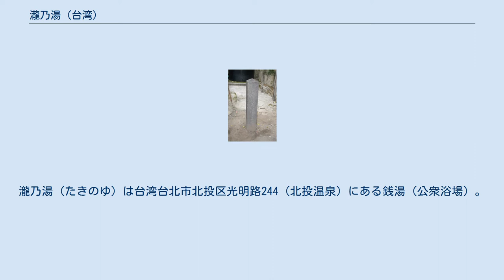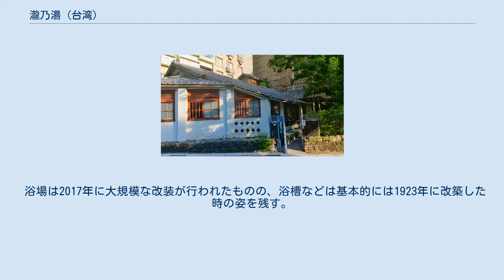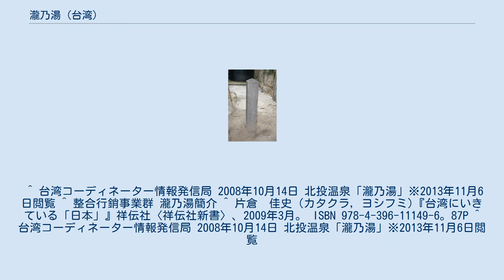瀧乃湯 (台湾)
瀧乃湯（たきのゆ）は台湾台北市北投区光明路244（北投温泉）にある銭湯（公衆浴場）。
台湾に現存する浴場の中では最古の部類にあたる。
 台湾では多くの公衆浴場において水着の着用が義務づけられていたが、ここでは全裸で入浴する。
 皇太子来訪を示す石碑 創業年月は不明だが日本統治時代の明治40年（1907年）前後とする説が多い（瀧乃湯の公式サイトでも ″since 1907″ としている）。
開業当初は露天風呂の男湯のみだったが、大正12年（1923年）の昭和天皇（当時は皇太子）北投温泉巡行に併せて建屋を作り、その際に女湯も作られた。
 1945年の台湾光復により、中華民国陸軍が接収し、後に国有財産局によって競売にかけられ、林添漢が落札し、以降はその子孫が経営している。
 建屋は番台・男湯・女湯・家族風呂で構成され、それぞれ浴槽と洗い場、脱衣場から構成されている。
湯船は台北近郊の唭哩岸より切り出された石材が用いられており、男湯の一部には北投石も使われているようである。
泉質は強酸性で硫黄に若干のラドンが混ざっている。
なお、浴槽内の湯温は高く、44度前後である。
 浴場は2017年に大規模な改装が行われたものの、浴槽などは基本的には1923年に改築した時の姿を残す。
 2017年の改装では、浴場と一体化していた脱衣場に仕切りを設けて浴室から分離したほか、冷水しか出なかった洗い場のシャワーから温水が出るようにするなどの改装がなされた。
 敷地内には「皇太子御渡渉記念碑」が残されている。
 北投石はこの瀧乃湯の目の前を流れる川で初めて発見された。
 ^ 台湾コーディネーター情報発信局 2008年10月14日 北投温泉「瀧乃湯」※2013年11月6日閲覧 ^ 整合行銷事業群 瀧乃湯簡介 ^ 片倉　佳史（カタクラ，ヨシフミ)『台湾にいきている「日本」』祥伝社〈祥伝社新書〉、2009年3月。 ISBN 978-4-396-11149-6。87P ^ 台湾コーディネーター情報発信局 2008年10月14日 北投温泉「瀧乃湯」※2013年11月6日閲覧